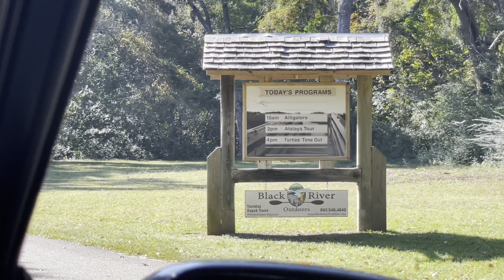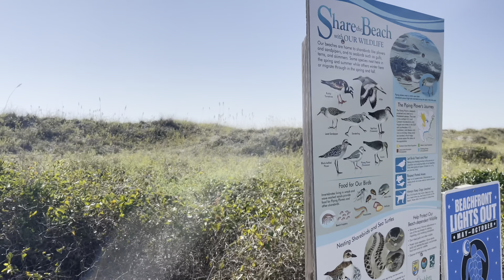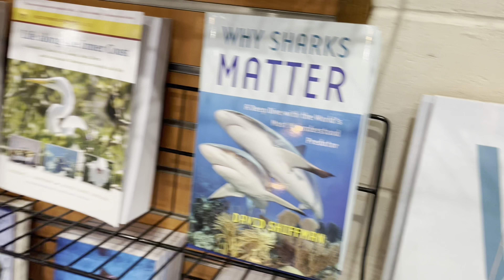Huntington Beach State Park is on the coast of South Carolina.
Beautiful, clean, beach experience! Well worth the $8/person that it costs to get into the state park. Also has a gift shop/snack bar a short walk from the beach.